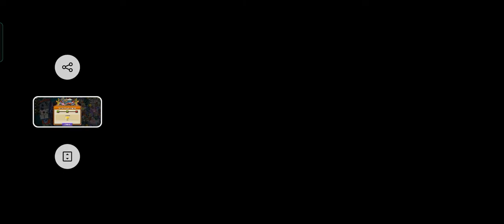Penny's Pursuit- PRIMAL POTATO MINE -Today's Horror-scope - Boss Fights 🌶️🌶️🌶️